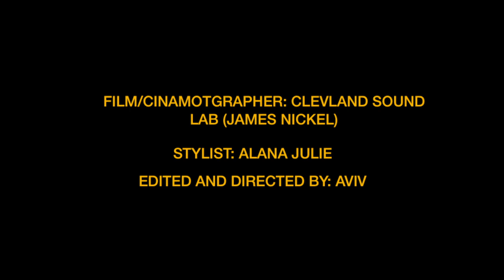AVIV - COOKIE DOUGH (OFFICAL MUSIC/LYRIC VIDEO)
Follow AVIV and join the fam!

lyrics:

Sick of staring at the movies
Think it's time we take it to the streets
While everyone's asleep
Yeah
Biking, slowly dripping ice cream
We just wanna float up on our seat
Sway and then repeat

Breathing deeper than we had before
Riding through the night on cookie dough

Streetlights glowing through the trees high
Summer breezes flow on everyone
Purple bubblegum
Fine lines rolling through the stop signs
Say you wanna take another way
But we don't separate

Rolling through the night on cookie dough

I don't wanna grow no more
I don't wanna end up out of touch
Rising with the sun before we go

Seeing clearer than we have before
Ride into the light
Cookie dough

Yeah yeah

CREDITS:
written by: Aviv Cohen, Alex Jarvis, Nicole Elizabeth Scott
Produced and mixed by: Alex Jarvis
Mastered: Sterling Sound
Filmed By: CLEVELAND SOUND LABS  (James Nickle)
Makeup/Wardrobe: Alanna Julie